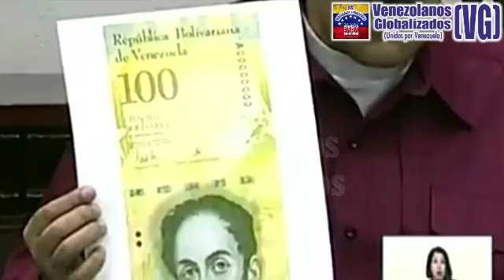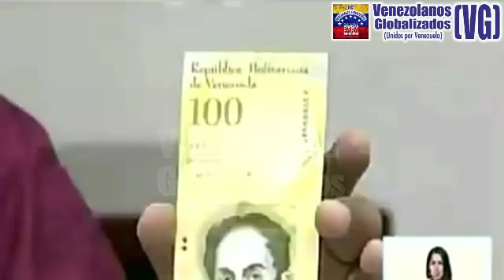01/11/2017 – NICOLÁS MADURO DICE SABER MÁS QUE LOS ECONOMISTAS –Anuncia nuevo billete de 100 mil Bs.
-  Vía: VTV – (1/ Noviembre / 2017) – VENEZUELA